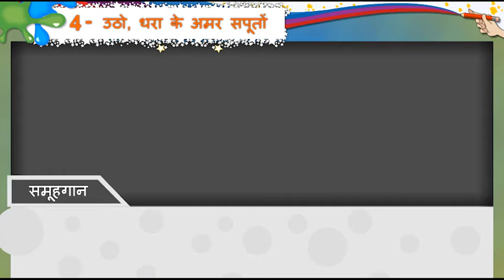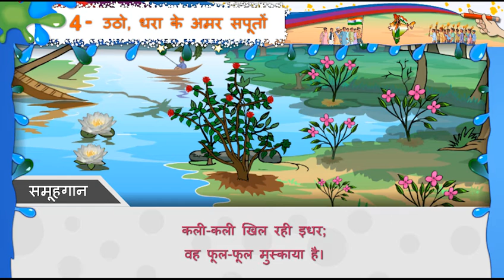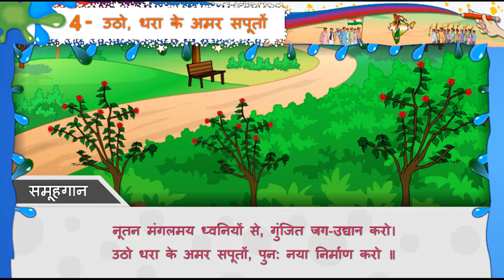STD 8 HINDI SEM 1 UNIT 4 UTHO DHARA KE हिन्दी कक्षा-8 सेम-1 इकाइ 4 उठो धरा के अमर सपूतो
JGP_DIGITAL_SCHOOL STD 8 HINDI SEM 1 UNIT 4 UTHO DHARA KE हिन्दी कक्षा-8 सेम-1 इकाइ 4 उठो धरा के अमर सपूतो